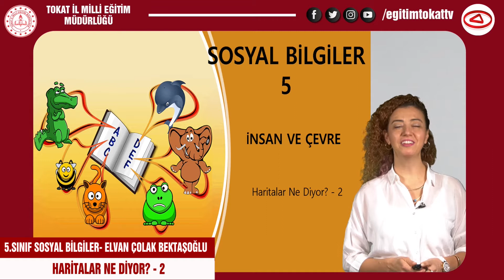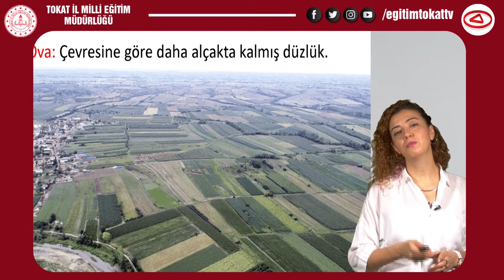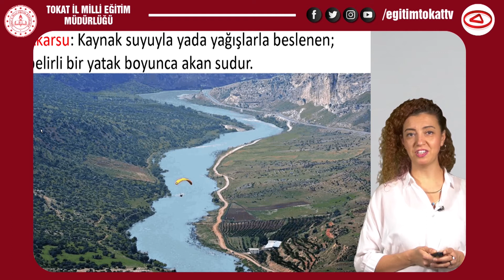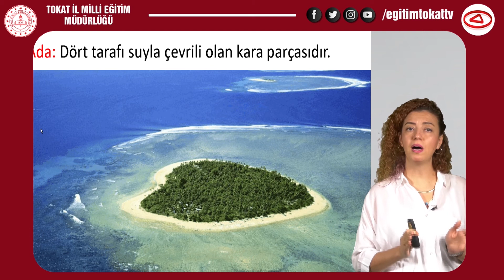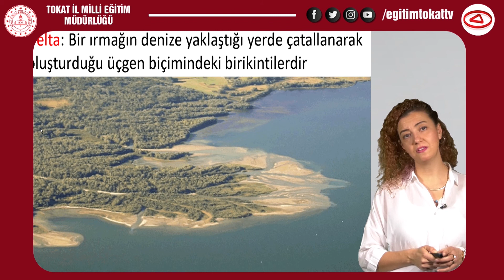HARİTALAR NE DİYOR? - 2 - 5.SINIF SOSYAL BİLGİLER - EĞİTİM TOKAT TV